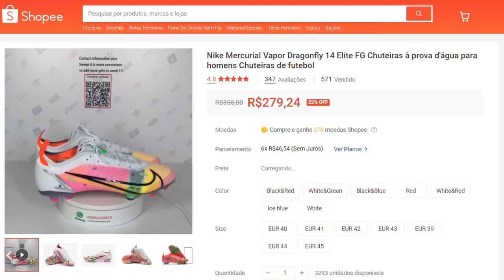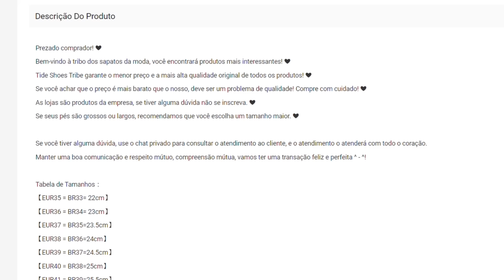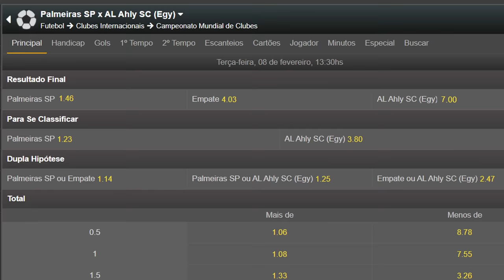COMPAREI UMA CHUTEIRA DA SHOPEE COM UMA ORIGINAL | É FALSA MESMO?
Comprei uma chuteira da Nike na Shopee e comparei com uma original... Vitor Lo descobriu se era verdadeira ou falsa?